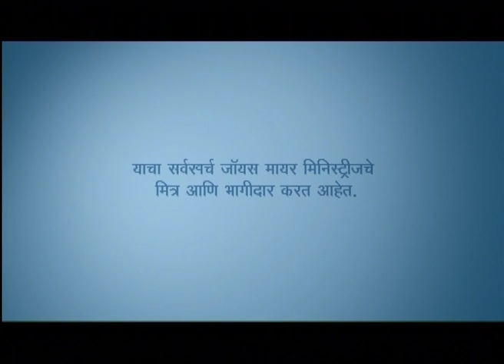गोठलेल्या नासा मोकळ्या करणे - Cleaning Clogged Arteries Part 1 - Joyce Meyer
Cleaning Clogged Arteries Marathi
गोठलेल्या नासा मोकळ्या करणे